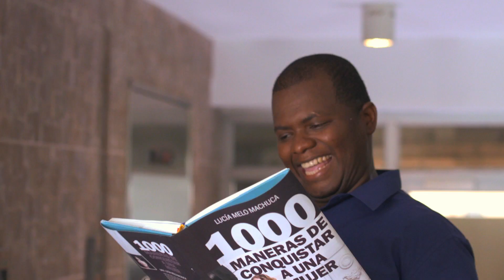¿Quién entiende a las mujeres? Ep 9 - Maid en Paitilla | TVN Panamá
Fausto es un romántico empedernido y no pudo evitar enamorarse de la querida Tomasa. Como Tomasa no le hace caso, Fausto hará todo lo posible por conquistarla. Buscando conquistar al amor de su vida, Fausto se compra un libro que le enseña 'Mil maneras de conquistar a una mujer'.